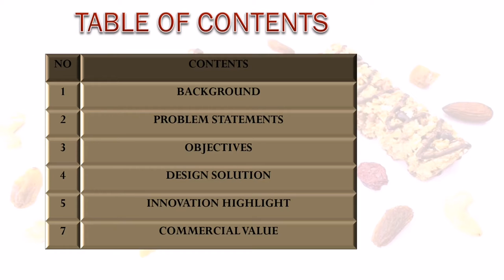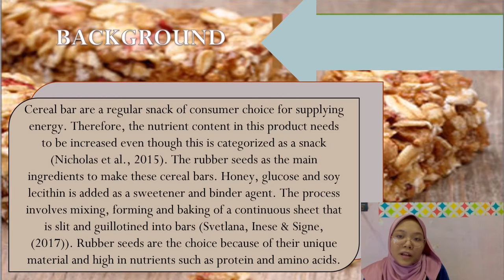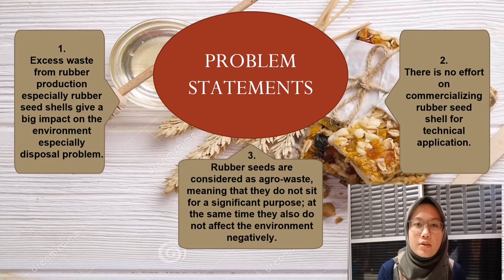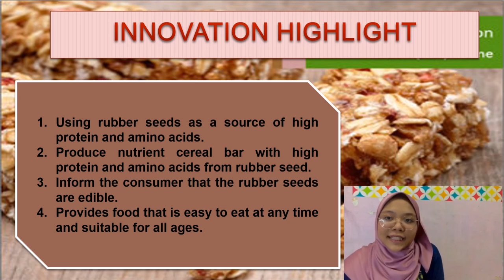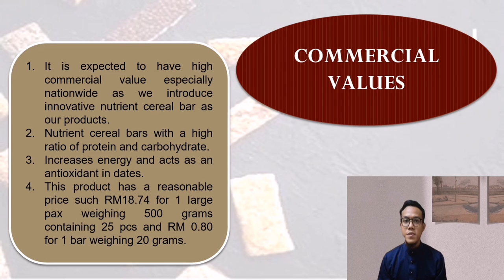RESPEX 2021 Politeknik Tun Syed Nasir Syed Ismail. NutranipBar